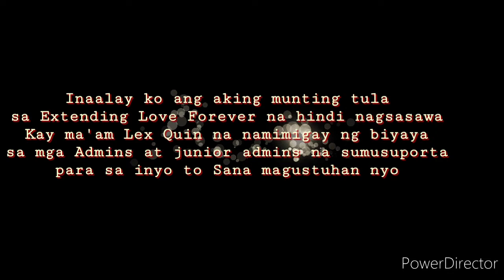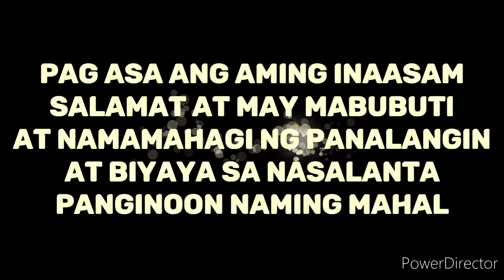Bayan ko, bumangon ka.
inspired by the 2020 natural calamity and pandemic. We should have to be strong and  Don't lose hope.